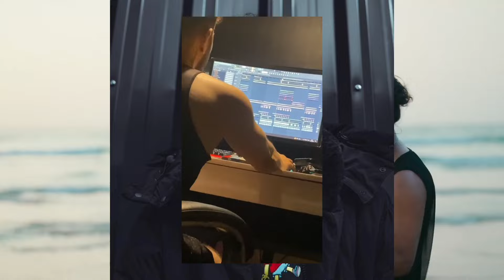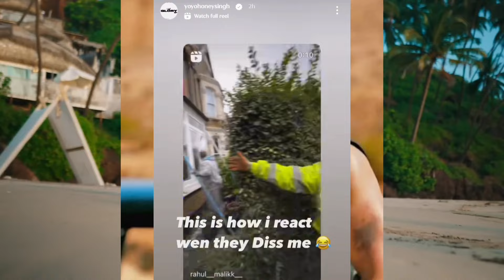Honey Singh Vs Badshah Again! Honey Singh Reply For Badshah Diss? Emiway x Arijit x TA (AI) - Bella!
is made for "fair use" for purposes such as criticism, comment, news reporting, teaching, scholarship, and research. fair use is a use permitted by copyright statute that might otherwise be infringing. non-profit, educational or personal use tips the balance in favour of fair use.

emiway
emiway bantai
rap
rap news
rap music
hiphop music
best rappers
new rap songs
raftaar
kr$nae
muhfaad
ikka
emiway vs kr$na
honey singh
mc stan
insaan
emiway
emiway bantai
rap
rap news
rap music
hiphop music
best rappers
new rap songs
raftaar
kr$na
muhfaad
ikka
emiway vs kr$na
honey singh